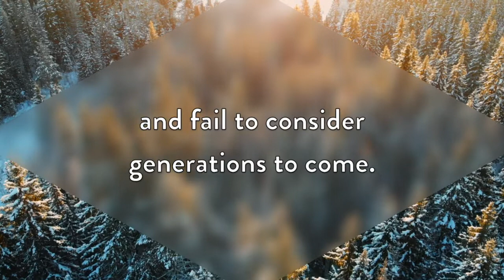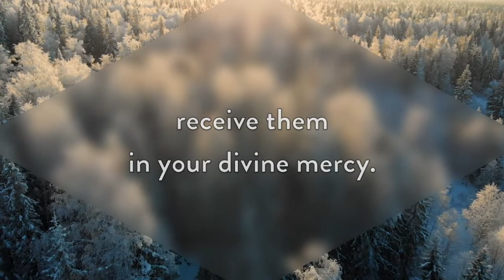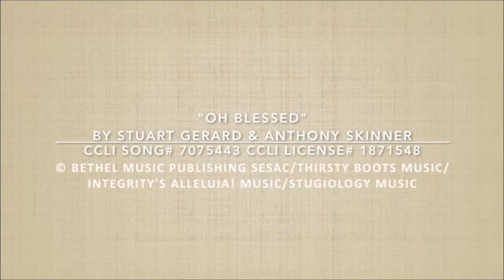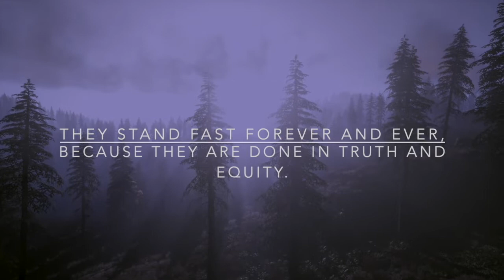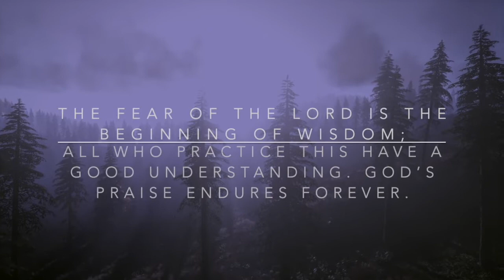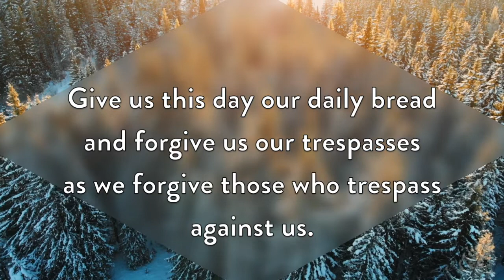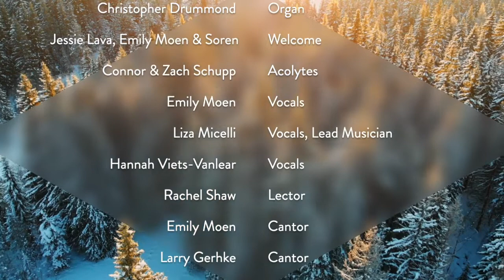Service for the Fifth Sunday of Epiphany, January 31, 2021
Welcome to Worship! Please sign our virtual Pew Pads so we know you have joined us!

With just a few days before Candlemas, and just over two weeks before Ash Wednesday, we continue through ordinary time with the Gospel of Mark and the Unclean Spirit. Join us as we hear from Pastor Lindsay Mack about the unclean spirit and how there are many ways we, often, can feel the same way.